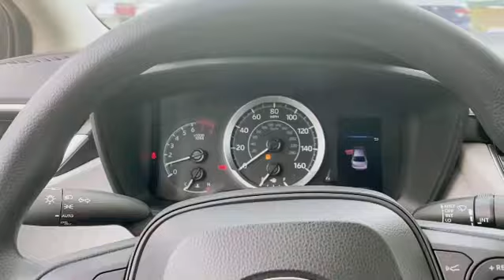New month, new lease special! Here’s Delaney with some details on what we are offering this month.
Williams Toyota of Elmira
1074 County Road 64